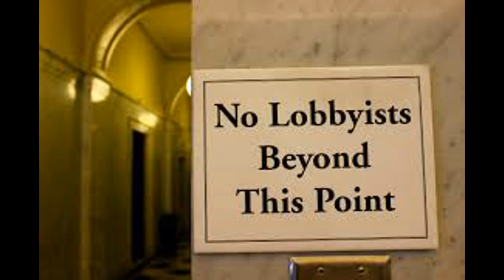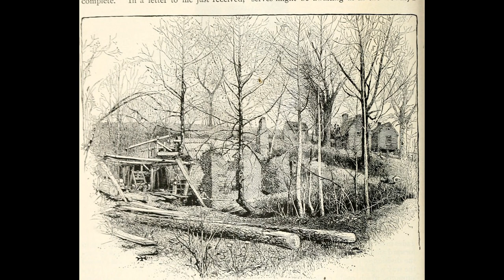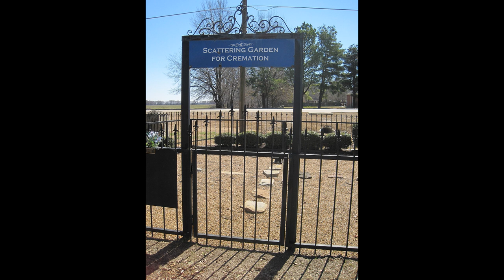Battle Of Cedar Mountain: Full Video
Video Outline:

(00:00:00) - Wikiaudia Channel Intro
(00:00:12) - Battle of Cedar Mountain
(00:00:14) - Background
(00:03:04) - Opposing forces
(00:03:06) - Union
(00:03:08) - Confederate
(00:03:10) - Battle
(00:03:12) - Confederate position
(00:04:38) - Union position
(00:05:13) - Union attack
(00:07:07) - Confederate counterattack
(00:08:48) - Confederate pursuit
(00:09:57) - Aftermath
(00:12:05) - Battlefield preservation

Summary:

The Battle of Cedar Mountain, also known as Slaughter's Mountain or Cedar Run, took place on August 9, 1862, in Culpeper County, Virginia, as part of the American Civil War. Union forces under Maj. Gen. Nathaniel P. Banks attacked Confederate forces under Maj. Gen. Thomas J. "Stonewall" Jackson near Cedar Mountain as the Confederates marched on Culpeper Court House to forestall a Union advance into central Virginia. After nearly being driven from the field in the early part of the battle, a Confederate counterattack broke the Union lines resulting in a Confederate victory. The battle was the first combat of the Northern Virginia Campaign.